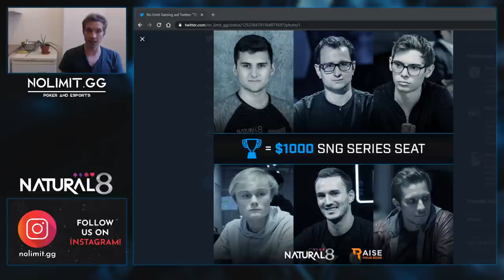Fedor Holz Shows Us Why He's The Best In The World - $1000 SNG Challenge On Natural8 [Part 3]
Some of the best poker professionals in the world sat down at a table on Natural8 & battled against a freeroll qualifier for $1000. Fedor Holz, Henri Buehler, Rainer Kempe, RUMUKULUS, Julian Thomas & Steffen Sontheimer play a cards up SNG series that doesn't disappoint.

No Limit Gaming is proudly collaborating with Natural8 as the main sponsor of our Poker Team.